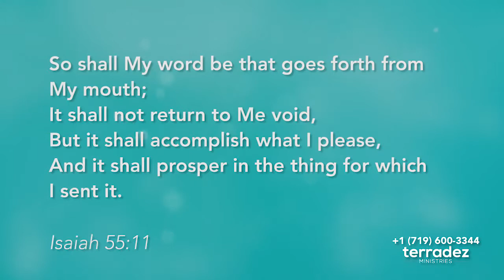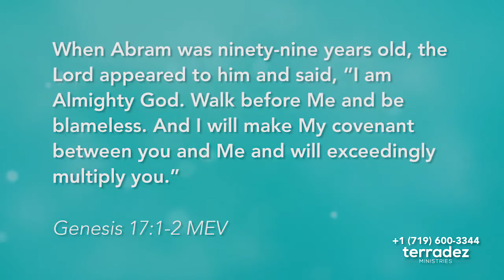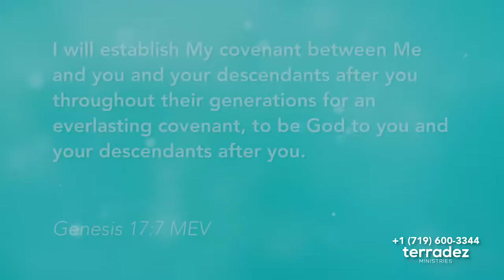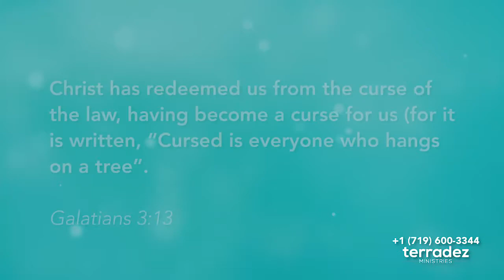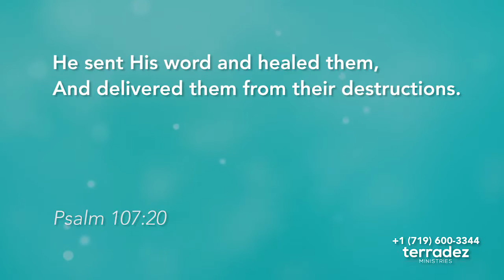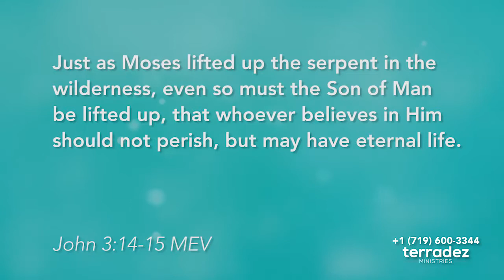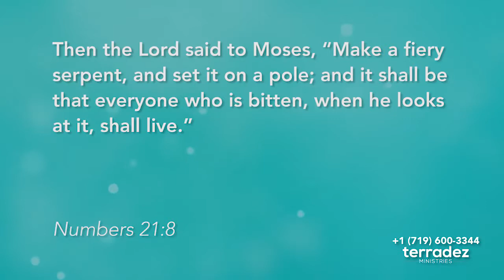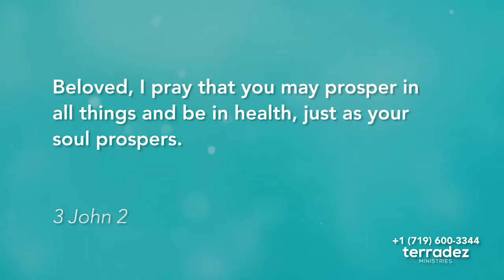Possessing the Promises Part 2 | Abundant Life TV | 145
Did you know God keeps his promises, and He has specific promises for you! In Part 2 of Possessing the Promises, learn about practical ways to possess God's promises! God is not only a promise-keeper but He is faithful to His Word!

To purchase your copy of Possessing the Promises go